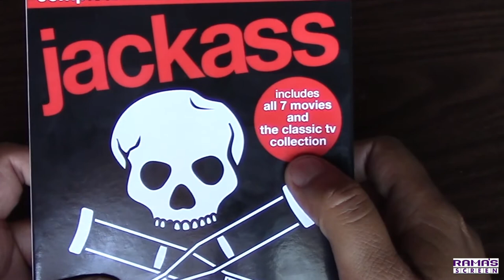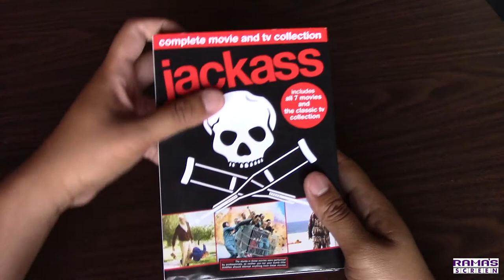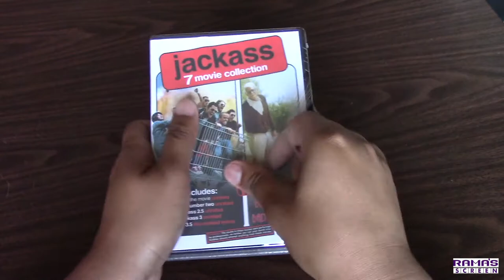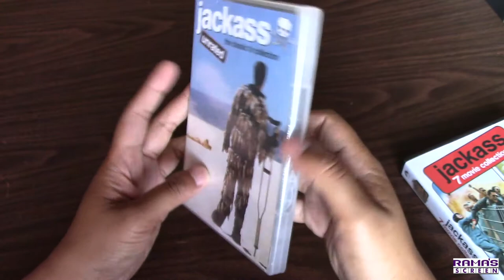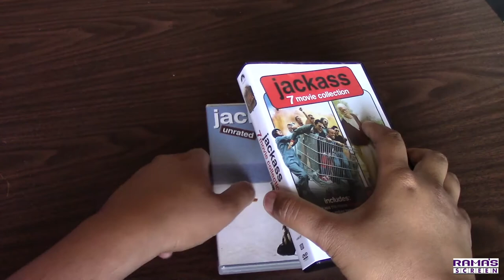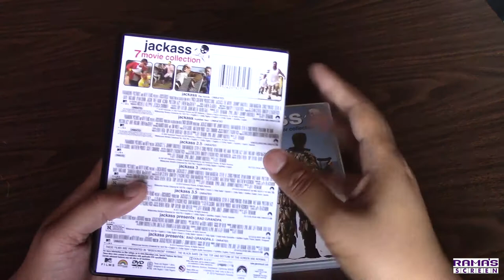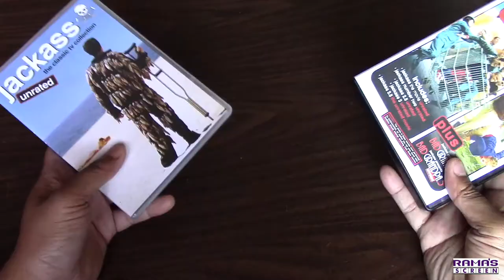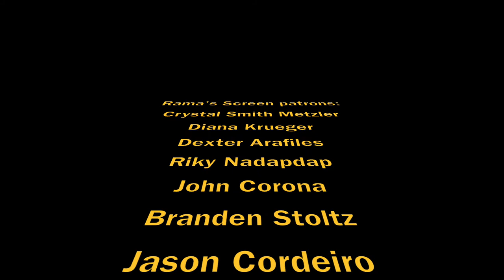youtube video #-20Bb2rk-OA